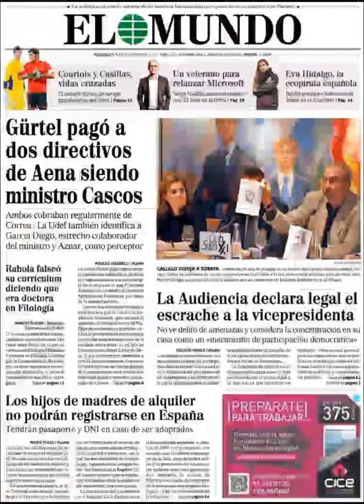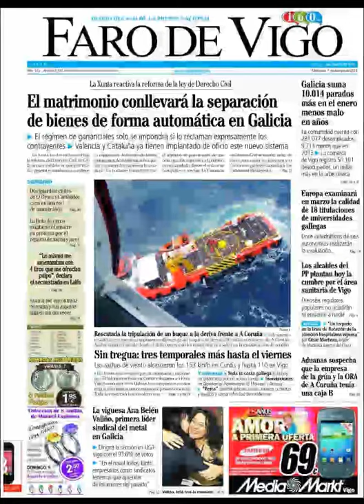Noticias 5 Febrero de 2014 Principales Portadas Noticias Diarios Periódicos en España Spain News